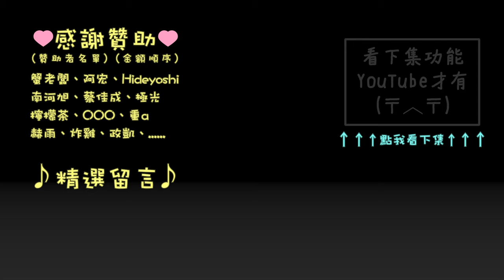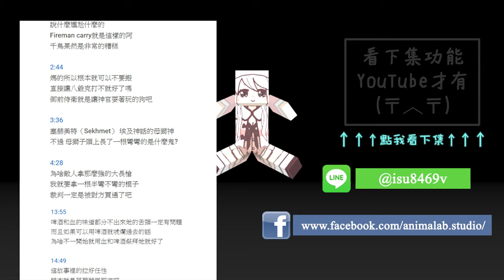【袖劍上的歷史】土地法 | 刺客教條-起源 (惡夢) | 千鳥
任務：繼承權
疑似遇到埃及第一批擁有土地繼承權的妹子！